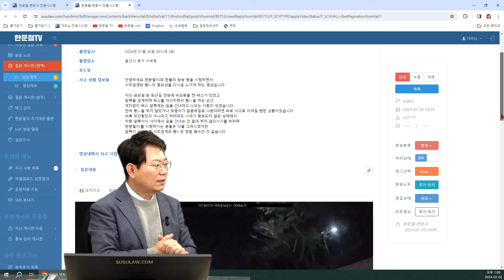21055회. 횡단보도 앞에 멈춰있는 버스 옆을 지나가려할 때 무단횡단 뛰어나오는 보행자에게 빵을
기능성 신발 발 편한 스프링 신발 워라이즈

63601
240202 (금) 생방송 1부 #15
무단횡단자에게 빵과 함께 이것을...

야간에 블박차가 1차로로 가는데,  오른쪽에 비상등을 켜고 정차해 있는 버스 앞으로 신호등 없는 횡단보도를 지나가는 보행자가 나타나 블박차가 빵~을 하며 안전하게 지나가는 상황.

사주경계와 빵!~의 중요성

* 의견 *

- 빵~은 브레이크와 함께 해야 합니다.
- 버스가 황단보도를 물고 서 있는 것은 잘못입니다. 버스는 횡단보도를 지나쳐서 멈췄어야 안전합니다.
- 횡단보도 앞에 멈춰 있는 버스 앞으로 사람이 뛰어 나올 수 있으니 조심해야 합니다.
- 어린이 보호 구역이기 때문에 횡단보도의 시야가 확보 된 이후에 천천히 안전하게 지나가야 합니다.
- 어린이 보호 구역의 신호등 없는 횡단보도는 멈췄다 가야 합니다.